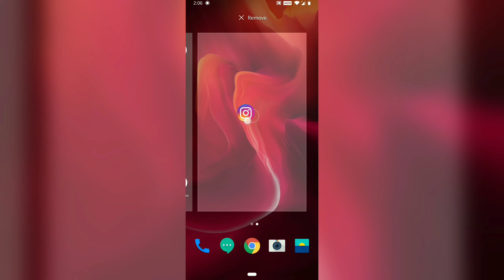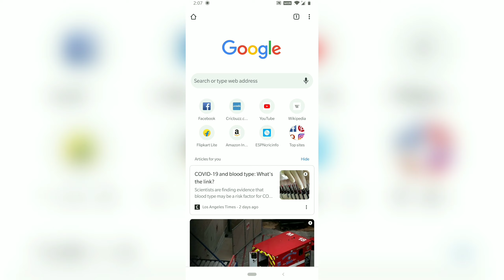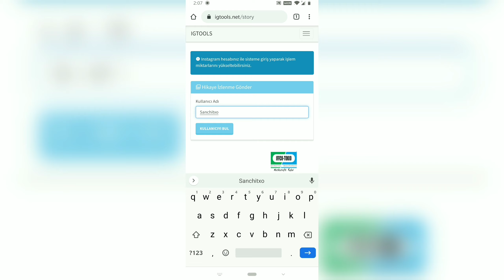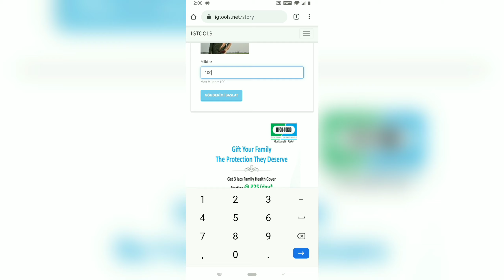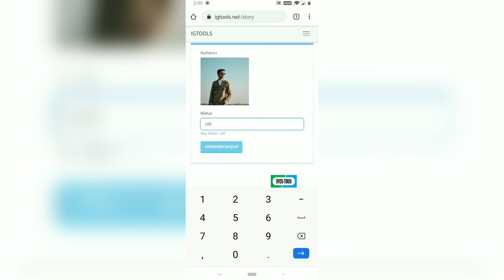How To Increase Instagram Story Views | Latest Method 2020 | Unlimited Views | 100 % Working Method